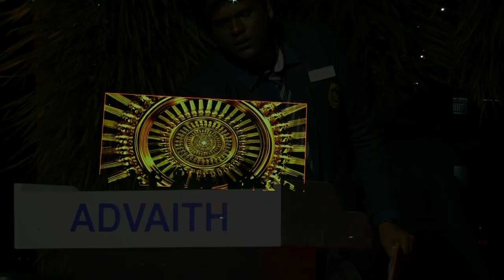Advaith School, Hosur Annual Night | II-G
Advaith Annual Concert & Awards Night - 2023.